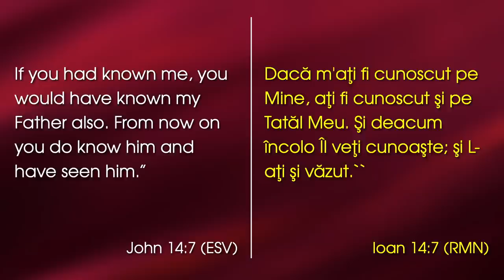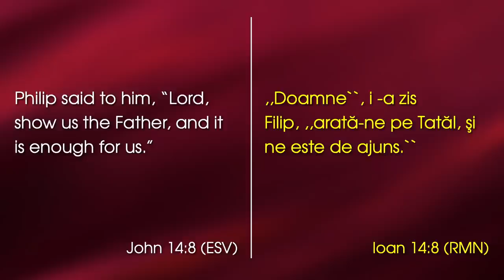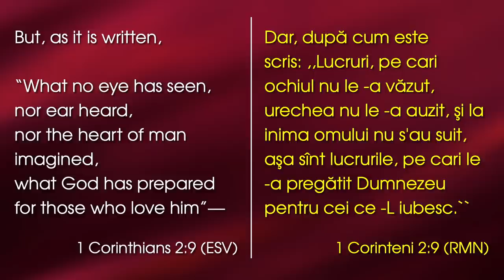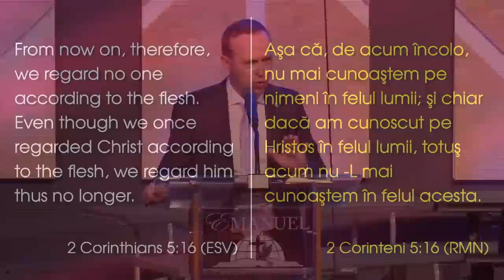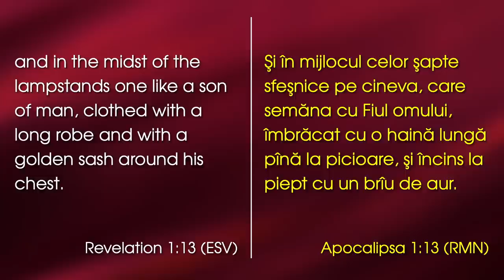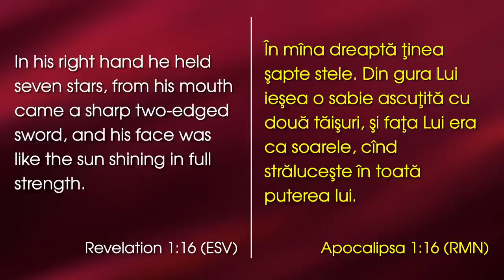David Șalar - O cunoaștere duhovnicească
Emanuel Church Anaheim, California - mesaj de încurajare și zidire sprituală, rostit de pastorul David Șalar, în data de 29 octombrie 2023. Predici pentru vremuri grele